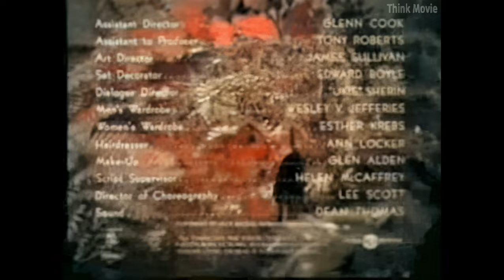Bela Lugosi Meets a Brooklyn Gorilla (1952) [4K + Colorization]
Entertainers Duke Mitchell and Sammy Petrillo parachute into the jungles of the Pacific island of Cola-Cola, where they meet primitive tribesmen, the chief's sarong-clad daughter Nona, and mad scientist Dr. Zabor (Bela Lugosi) conducting experiments in evolution. Jealous of Mitchell's relations with Nona, Zabor has just the thing to make a monkey of him...

* Don't set notifications if the bell bothers you. 🔕